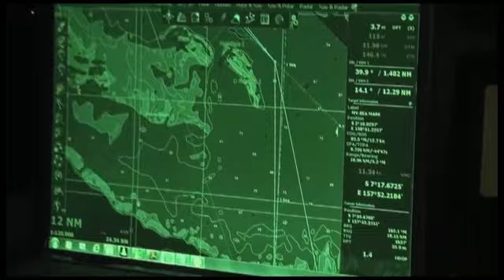CAMPER cuts the corner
On board video from CAMPER on day 15 of Leg 4 as they take a risky
route through the Solomon Islands